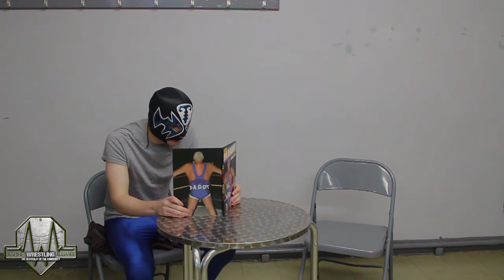Desvalido Makes A Discovery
El Desvalido finds something of interest...